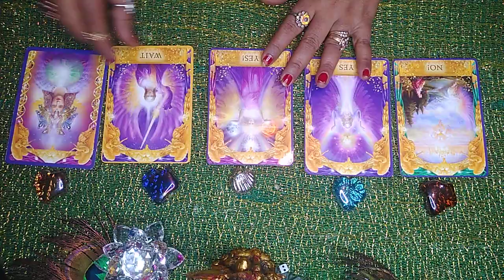yes or no